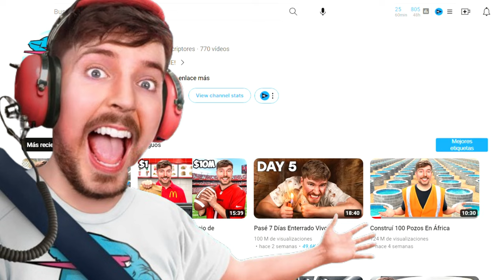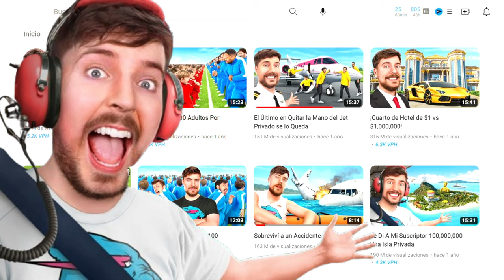🛑 MrBeast, Ridiculiza a Magnates y Gobiernos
El joven  que ha ridiculizado a todos los gobiernos del mundo y evidenció la corrupción de la  mismisima  ONU, magnates y estrellas  de Hollywood,  y  gobiernos africanos, de ser unos verdaderos inútiles  e incompetentes para ayudar a las poblaciones mas vulnerables del mundo, en especial al continente africano.